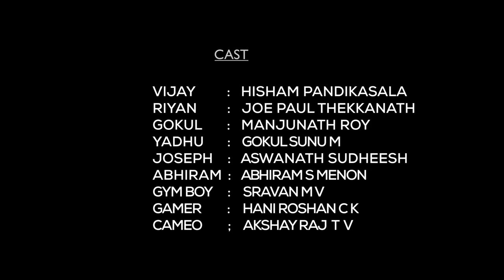SWAPNAPAKARPPU | MALAYALAM SHORT FILM | AKSHAY RAJ T V | S B MANUKRISHNA | HISHAM PANDIKASALA | CET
Dreams! Dreams!
The mysterious place where the probable and the improbable happens .The thin line between dream and reality is inconspicuous. ' SWAPNAPAKARPPU ' is ready to decipher the camouflaged line for you.